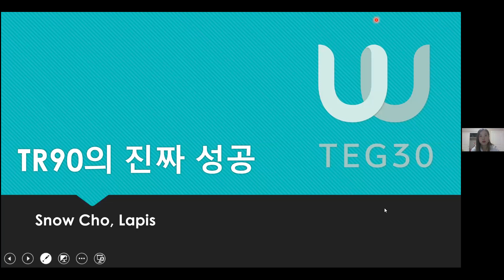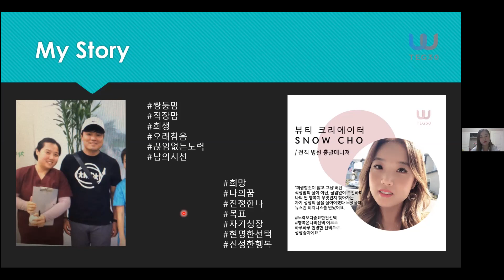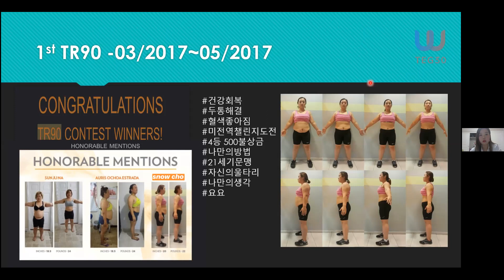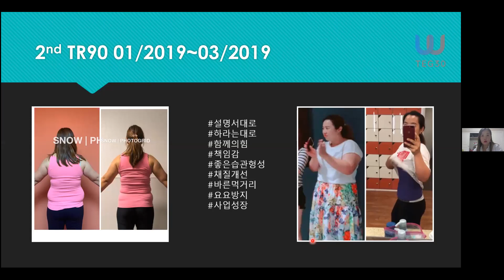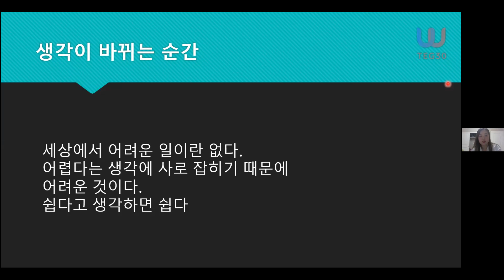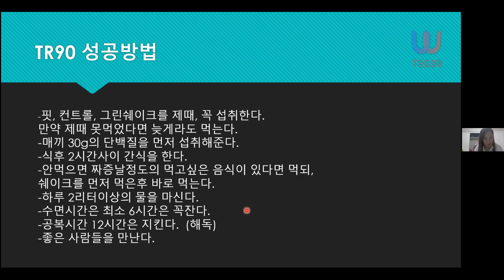TR90로 변한 내 인생 [5.18.20] Snow Cho Lapis